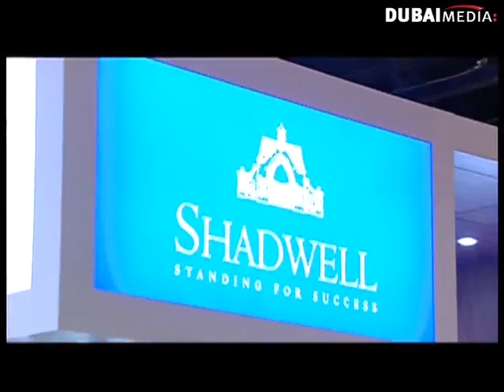مرابط عربية : بطولة دبي للجواد العربي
قناة دبي ريسنج صاحبة الأحقية في الوصول إلى أهم المضامير والأحداث العالمية فيما يخص عالم سباقات الخيول والهجن والصقور، كما تعتبر الناقل الرسمي والمتخصص لسباقات الخيل في دبي وبريطانيا وايرلندا والسباقات العالمية المهمة في اليابان واستراليا وسنغافورة وهونج كونج وألمانيا وفرنسا ولأول مرة في الولايات المتحدة الأميركية إذ وصلت 'دبي ريسينج' كأول قناة رياضية في الشرق الأوسط إلى السباقات ومضامير الخيل هناك.
ــــــــــــــــ
تابعنا على شبكات التواصل الإجتماعي: